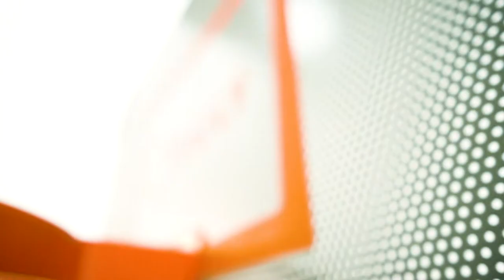Vuly: Slam Pro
Slam Pro Keynote Video made for Vuly Play